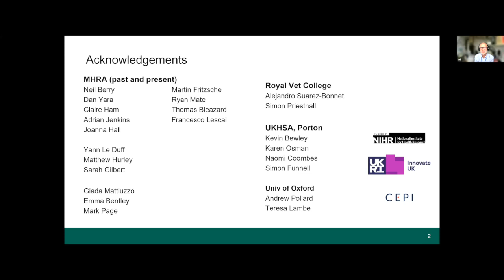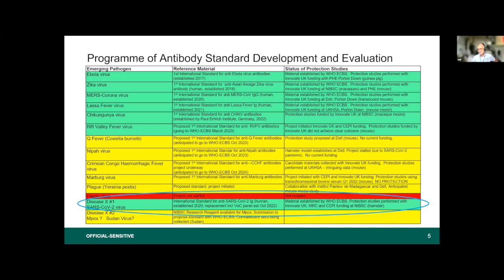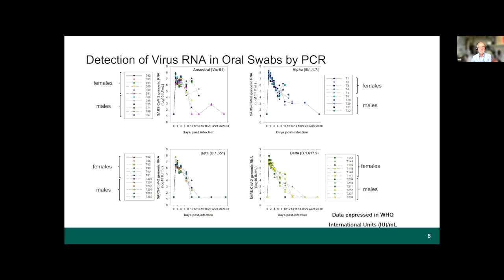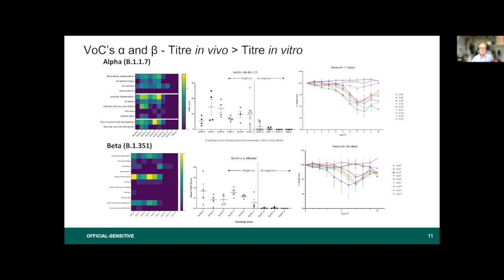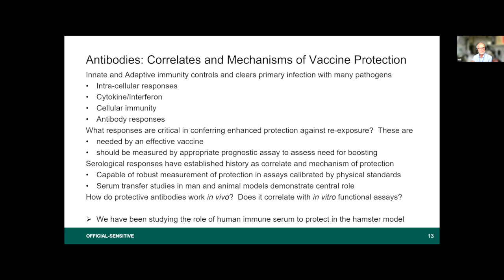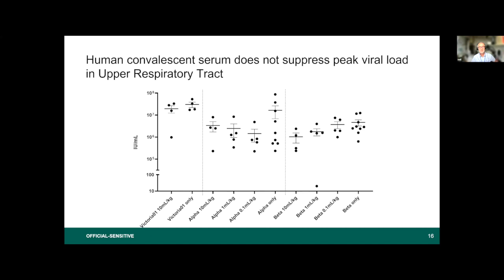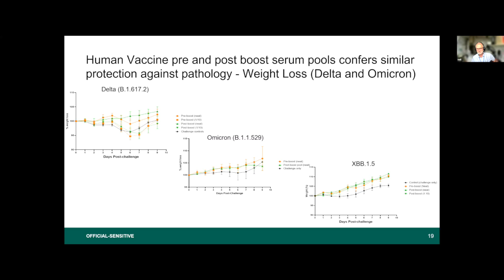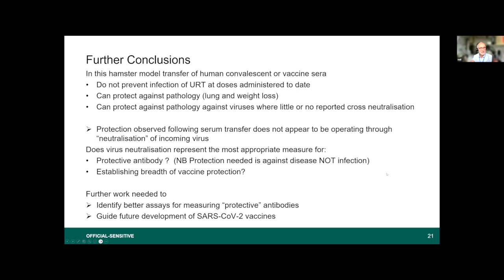Dr Neil Almond - Applying animal models to dissect correlations of protection against SARS-CoV-2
UK-ICN Monthly Virtual Seminar Series - 28th September 2023